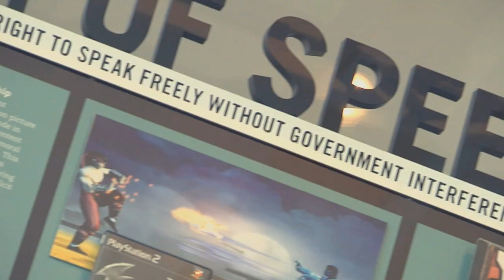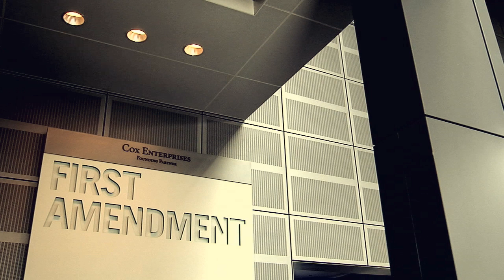Freedom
Pastor Jan Paulsen, world president of the Seventh-day Adventist Church discusses freedom as a foundational value for human dignity.